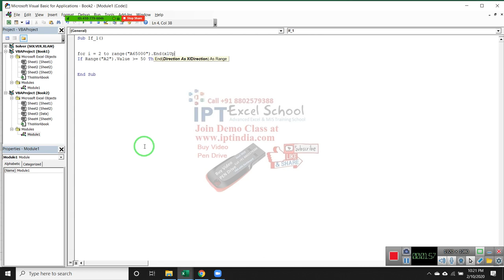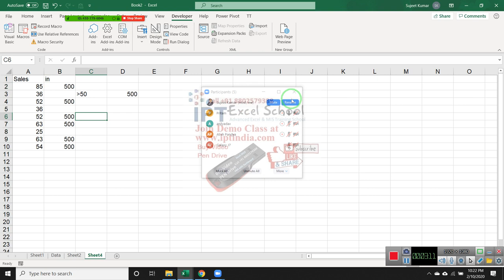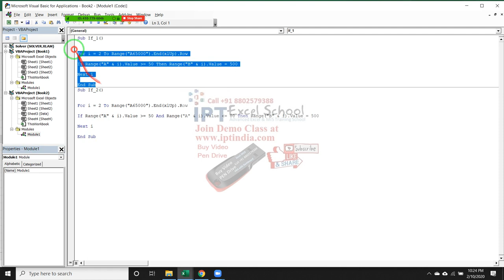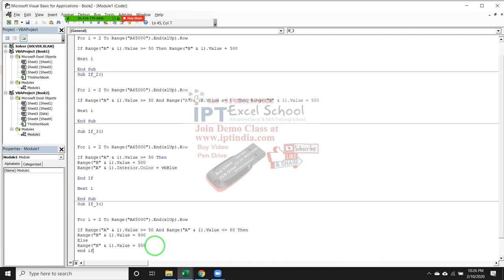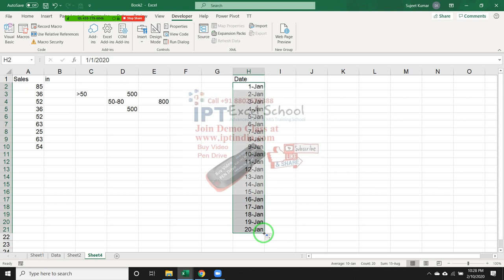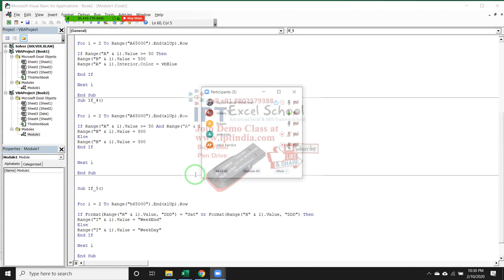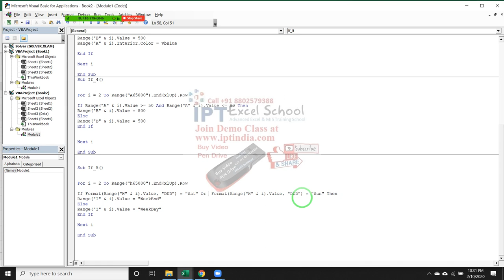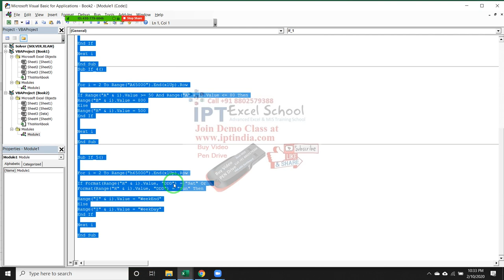VBA Macros Programming in Hindi